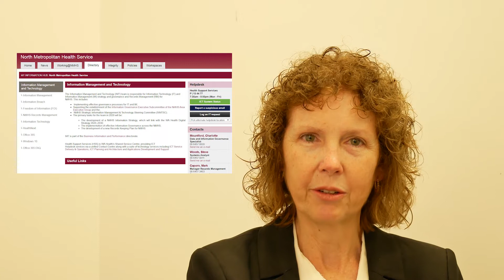Robyn's Reel. 23 January 2020